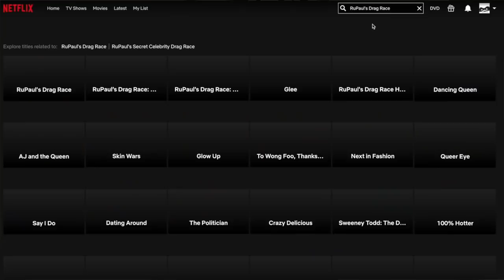BEING A PSYCHO KAREN TO AN APPLE SCAMMER 😂 | IRLrosie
OR, I can make you a personalized video greeting in your favorite impression, sing happy birthday ETC!!